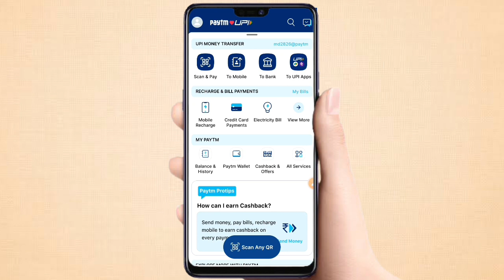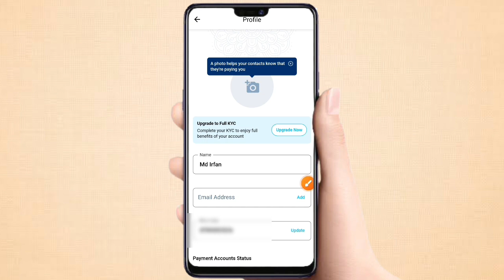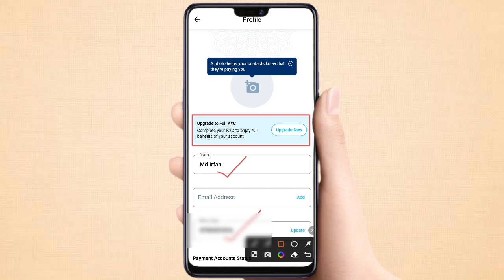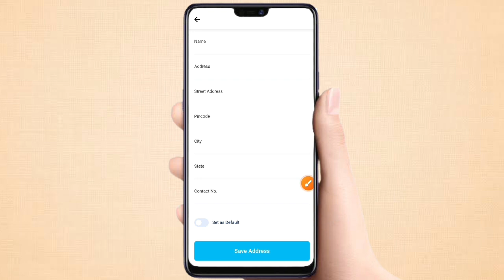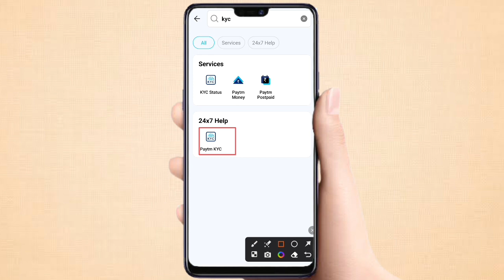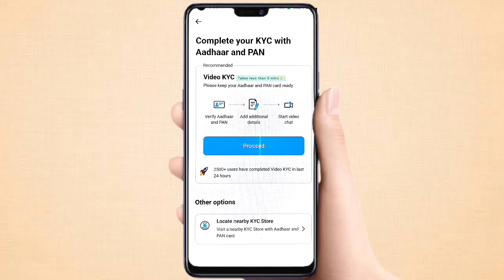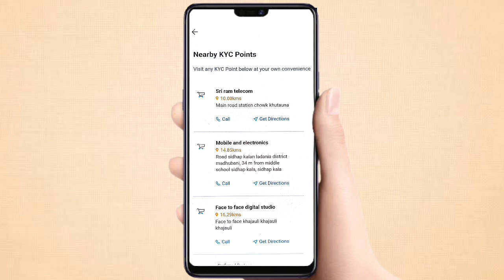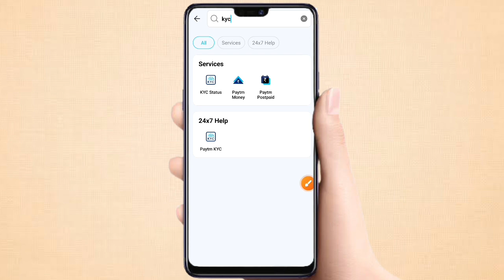paytm kyc kaise kare | how to complete paytm kyc in home | paytm kyc kaise karte hain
Queries Solved 👇👇

paytm kyc kaise complete karen 2023
paytm mini kyc problem